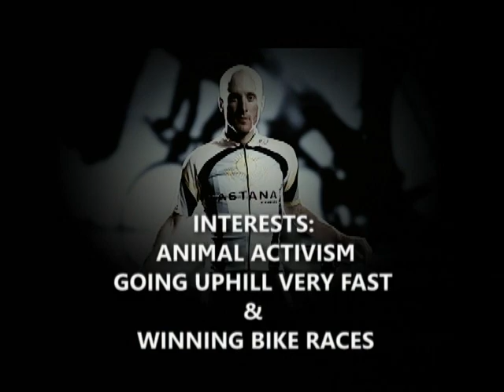Levi Leipheimer Career Highlights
For the inagural Levis King Ridge Gran Fondo in 2009, Road ID developed a highlight video of Levi's career.